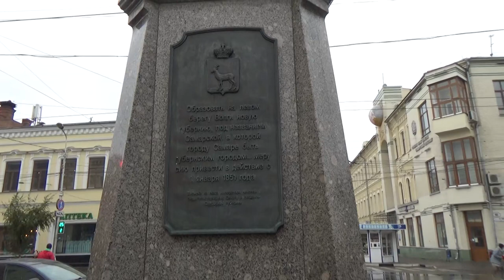Art Manij Самарская архитектура № 1